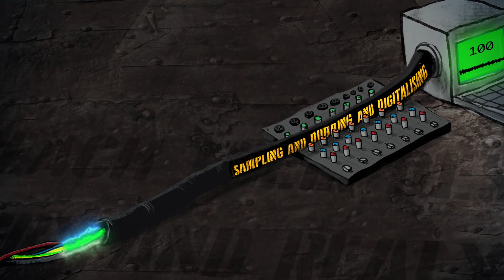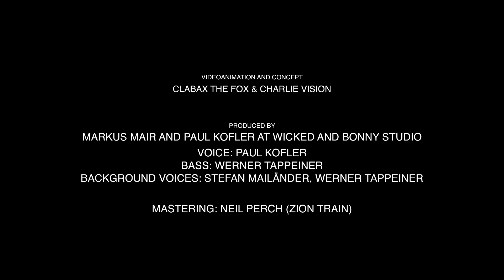Wicked and Bonny - Computer Made Robot Sound [Official Video 2018]